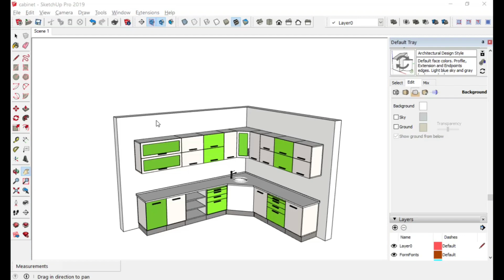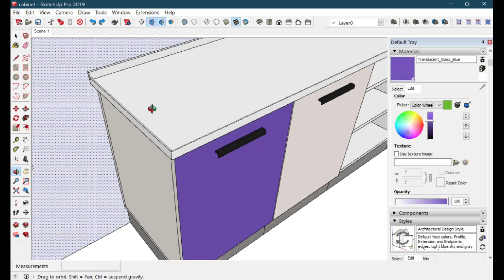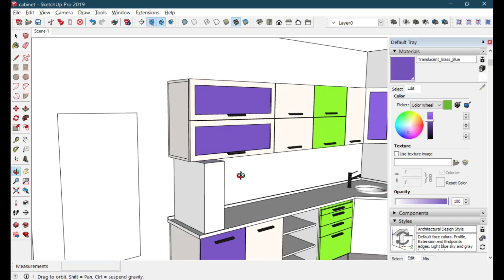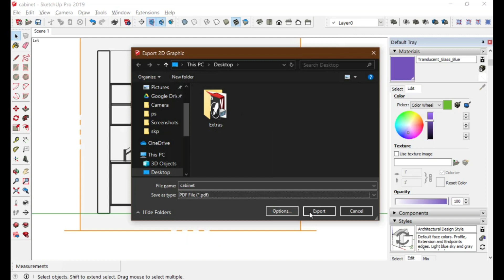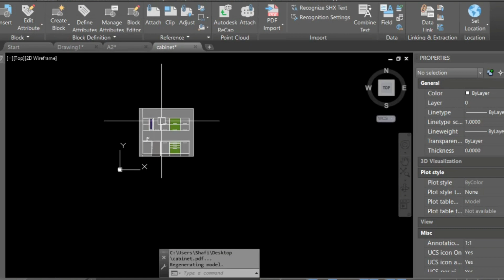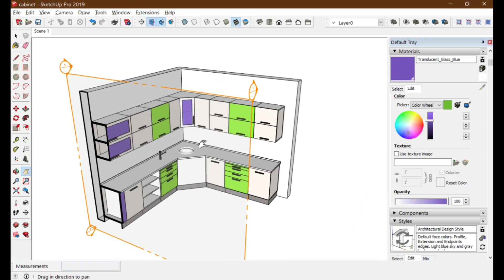SketchUp Complete Tutorial in Malayalam Part 1/6 Study With me !!